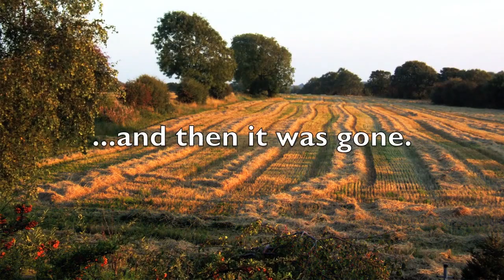The Reaper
The field stripped bare